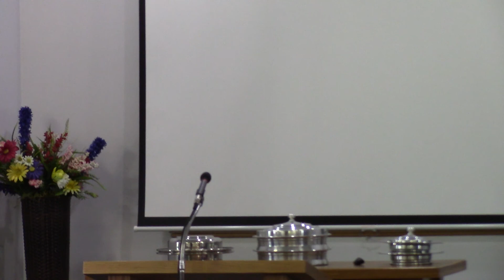Better Things 3 - Rest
For more information about the Old Main St Church of Christ, visit our